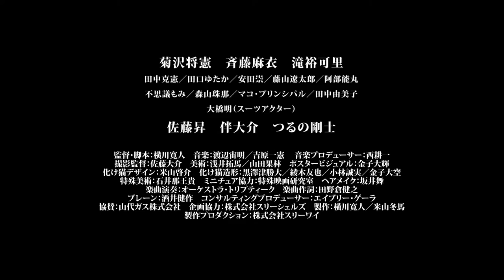映画『怪猫狂騒曲』予告編2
映画『怪猫狂騒曲』
2022年4月2日～8日 シネマノヴェチェント(横浜)にて公開決定！
メインキャスト：菊沢将憲／斉藤麻衣／滝裕可里／佐藤昇／伴大介／つるの剛士

その他キャスト：田中克憲／田口ゆたか／安田崇／藤山遼太郎／阿部能丸／不思議もみ／森山珠那／マコ・プリンシパル／田中由美子／大橋明(スーツアクター)

監督・脚本：横川寛人
撮影監督：佐藤大介
美術：浅井拓馬／山田果林
ポスタービジュアル：金子大輝
コンセプトアート：浅井拓馬
化け猫デザイン：米山啓介
化け猫造形：黒澤津勝大／綾木友也／小林誠実／金子大空
特殊美術：石井那王貴
ミニチュア協力：特殊映画研究室
ヘアメイク：坂井舞

音楽プロデューサー：西耕一
楽曲演奏：オーケストラ・トリプティーク
主題歌作詞：田野倉健之

ブレーン：酒井健作
コンサルティングプロデューサー：エイブリー・ゲーラ
協賛：山代ガス株式会社
企画協力：株式会社スリーシェルズ
製作：横川寛人／米山冬馬
製作プロダクション：株式会社スリーワイ